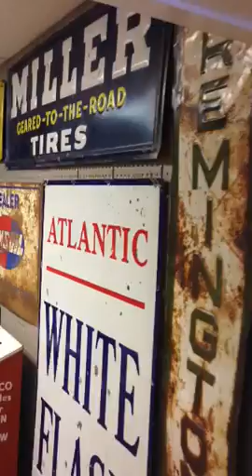SWAG ANTIQUES!!!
We are SWAG Antiques! An Antique Shop on Las Vegas Blvd., across the street from the World Famous Pawn Stars, shown on History Channel! We specialize in antique and vintage pieces, Made in America! Our shop is open 7 days a week from 10am-5pm or shop us New inventory for sale is posted on our Facebook page! We ship all over the WORLD!